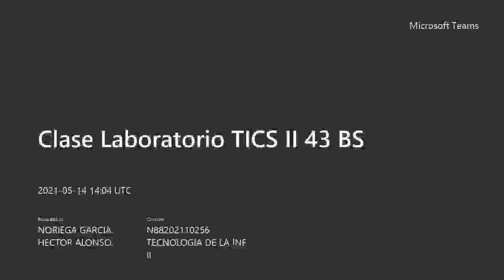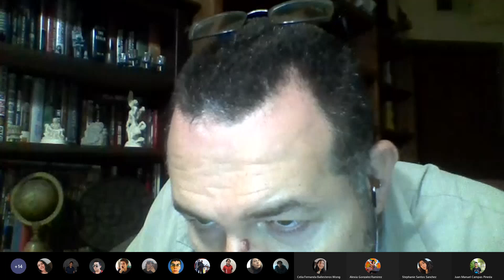Clase Laboratorio TICS II 43 BS 20210514 140400 Meeting Recording